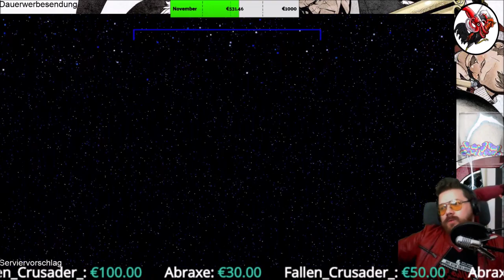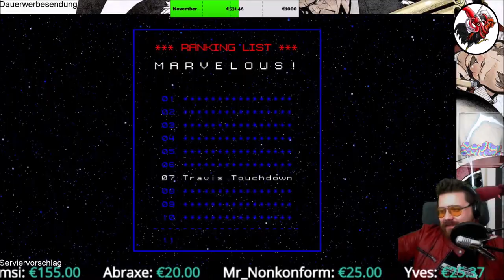No More Heroes #09 Ein echter Held